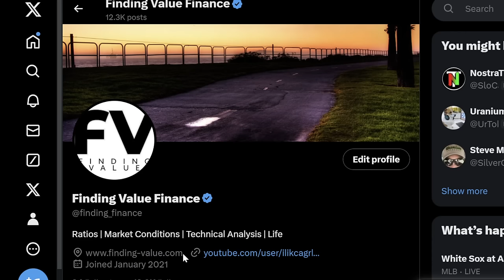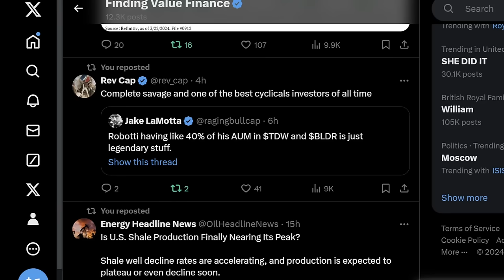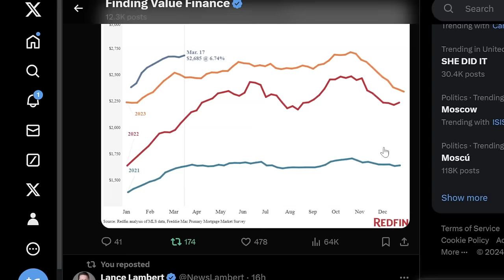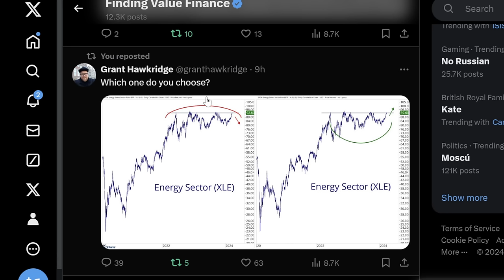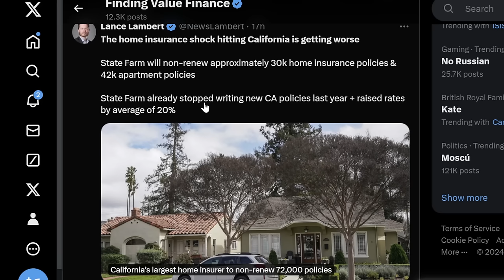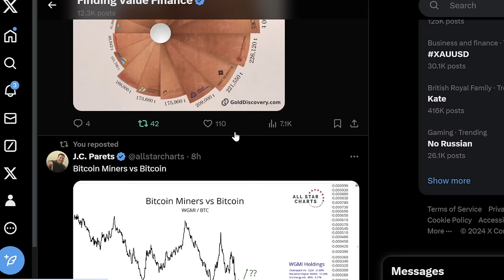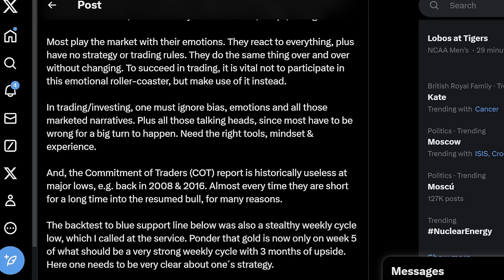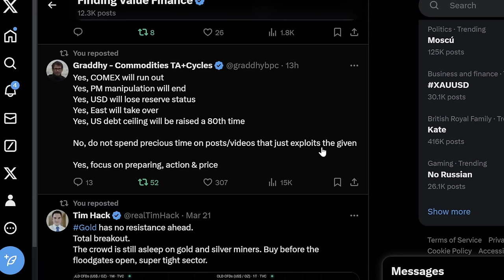YC Inversion RECORD, Shale PEAKING, URANIUM, PMI Increase, OIL ETF CHART, Copper, GOLD, Liquidity